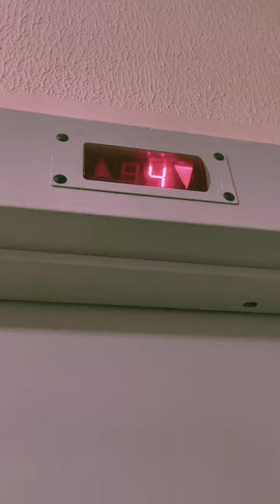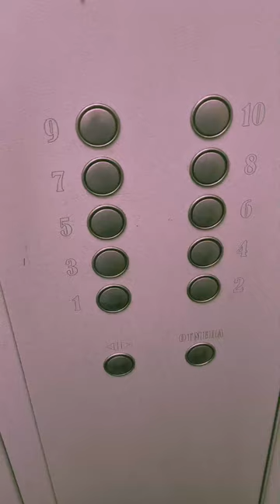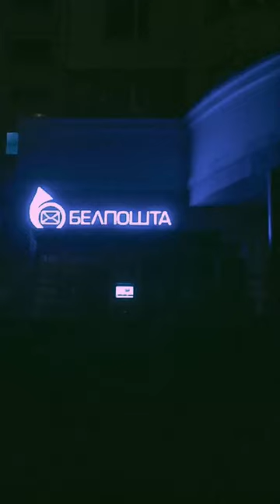котёночность — коридор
На тропинке возле дома
Спит уставшая трава
Целый день ей завтра снова
Пить подошвы и слова

Погребён букет названий,
Забываются места,
Вы берите, мне не нужно:
Голова моя пуста

Не заря встаёт над домом,
Не туманом стелет двор,
То костром горит багровым
Мой холодный коридор

Разбросала четверть жизни
На нетронутом полу
Не бывало человека
В позаброшенном углу

Светолампы голубые,
Равнодушная стена
Вшиты генами живыми
В дорогие времена